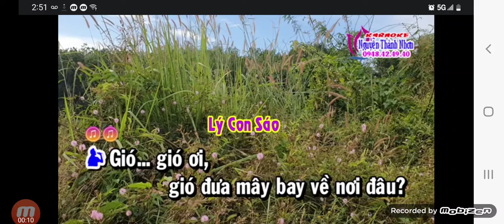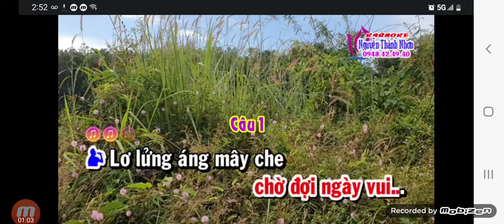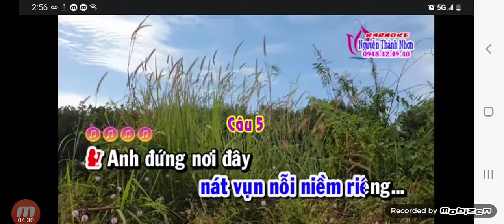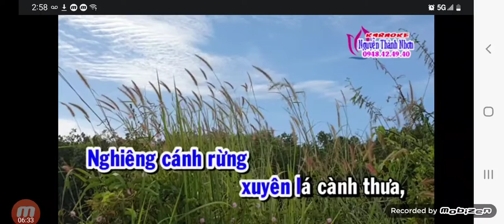Mời Đào. NỬA MẢNH TRĂNG RỪNG.TG. TRÚC PHƯƠNG. HÁT VỚI THANH NGUYỄN. Karaoke. NGUYỄN THÀNH NHƠN